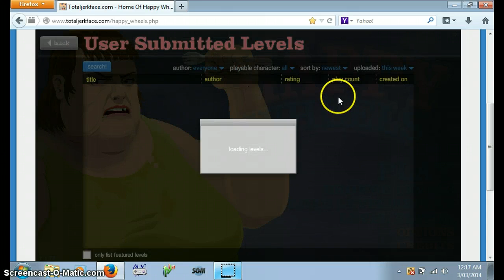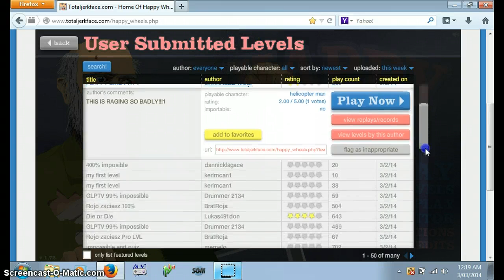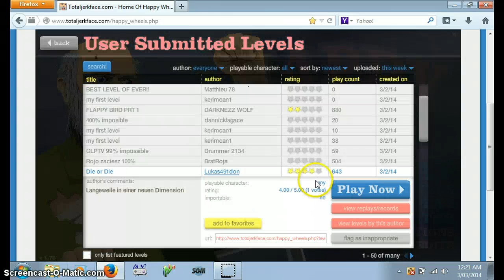Happy wheels: Flappy bird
Late night happy wheels playthrough